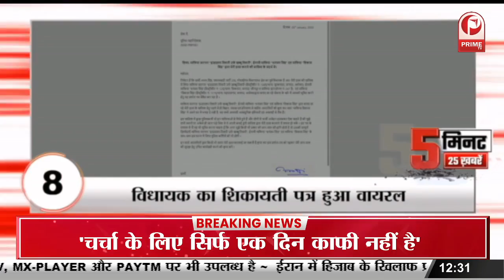गृहमंत्री अमित शाह को शिवसेना के अध्यक्ष उद्धव ठाकरे ने दी खुली चुनौती || Prime Tv